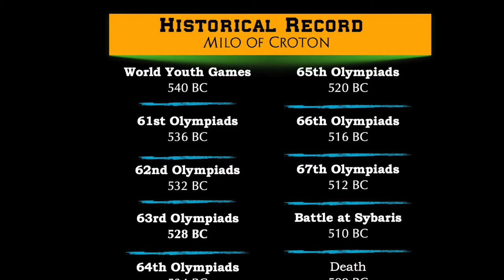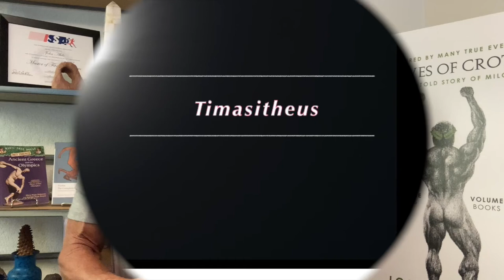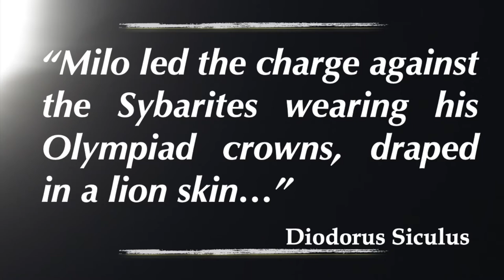Milo: Toughest Man, Ever!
Milo of Croton is known as the greatest Olympiad Wrestler of all time and the undisputed strongest man who ever lived. Having the strength to carry a bull, Milo would entertain his cheering fans while putting fear in the hearts of his opponents as he paced around the arena carrying his massive bovine pet.